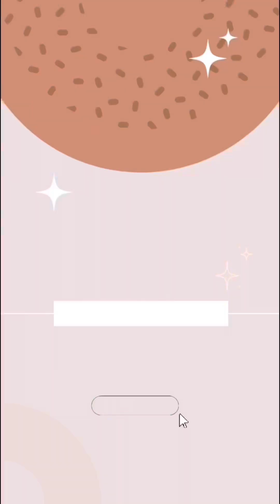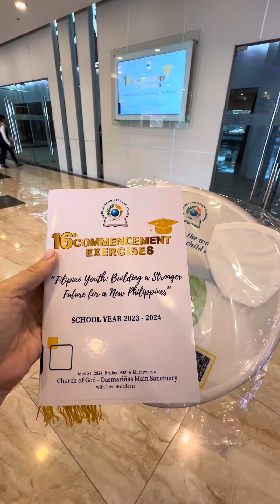Recognition Day | amarch 30-31 2024